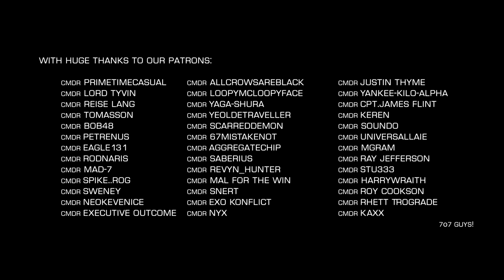Elite Dangerous: Combat Night | Buur Pit Squadron in action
Combat night with the Buur Pit community. Filmed from 3rd person multicrew.

Visited a HazRes site and then some CZ's - overpowered but awesome fun!